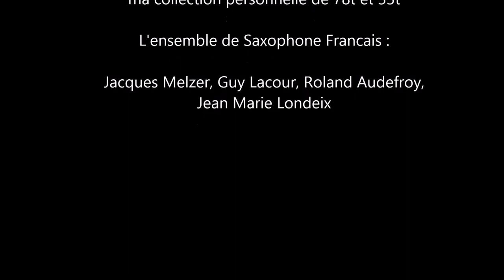ENSEMBLE de SAXOPHONES FRANCAIS Jacques MELZER Jean Marie LONDEIX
L' ensemble de saxophones Français joue BACH "La Badinerie", l'une des meilleurs version enregistrée pour quatuor de saxophone
jacques Melzer, Guy Lacour, Roland Audefroy, Jean Maire Londeix,
enregistrement SELMER

Laurence chevé-melzer
Laurence chevé-melzer
il y a 1 semaine
Bonjour , grand plaisir d entendre mon oncle Jacques sur une si belle version, en avait vous d autres?